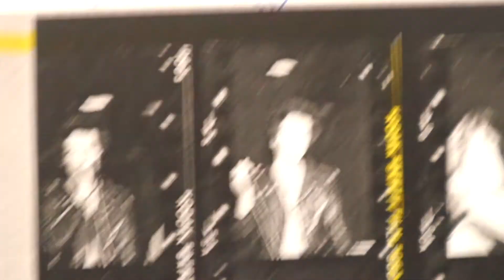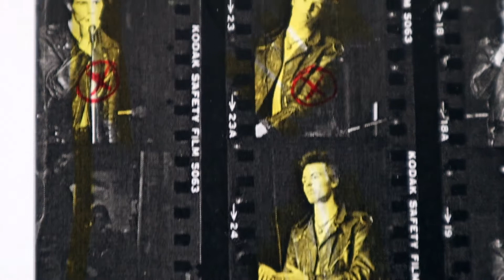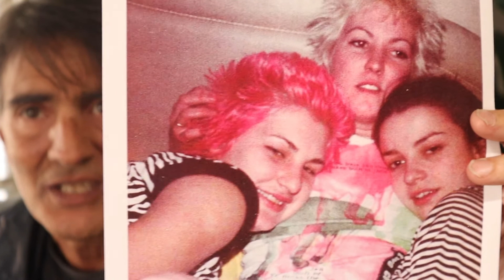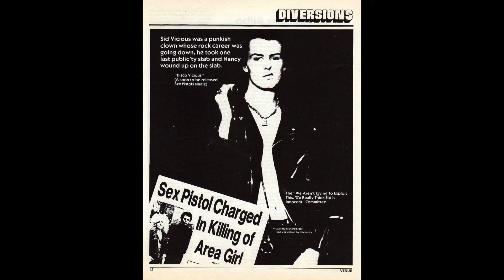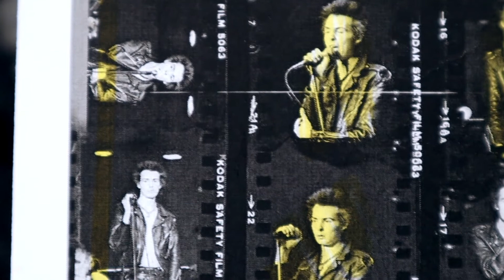Sid Vicious Thru My Lens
I had one single chance to get it right.
Only one fraction of a second.
This is about photography AND Sid Vicious.
I was there because I wanted to be nowhere else!
NOBODY asked me to photograph Sid Vicious for them.
Legends of Punk; Photos From the Vault photographer Rikki Ercoli tells of bumping into Sid Vicious around New York City and then photographing Sid Vicious at the legendary Max's Kansas City in Sept. 1978.
This is an extended interview shot at director Danny Garcia's request for his upcoming film, Nightclubbing: The Birth of Punk Rock in NYC.